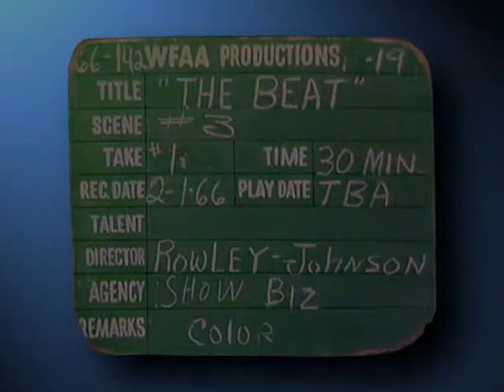The !!!! Beat (TV Program) Vol 1 # Show 3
Recorded February 1, Year 1966
1. Intro By Hoss Allen, Including The Beat Theme
2. Esther Phillips - And I Love Him
3. Lattimore Brown - I Got You
4. Lattimore Brown - I'm Not Through Loving you
5. Gatemouth Brown - Blues walk
6. Etta James - I'm So Sorry For You
7. Roscoe Shelton - Money
8. Roscoe Shelton - Easy Going Fellow
9. Etta James, Lattimore Brown, Esther Phillips, Roscoe Shelton & Gatemouth Brown - What'd I Say